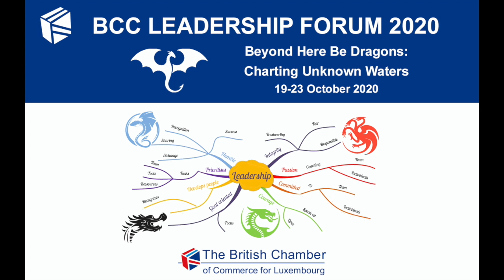BCC Leadership Forum 2020: Beyond Here Be Dragons - Announcement by Marcus B. Mueller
Marcus B. Mueller, Professor, Sacred heart University, is the founder of the “ABC Vitamins” approach to individual and organizational engagement, performance and well-being. This formed the basis of his pioneering work in calculating an ROI on investing in people.  His research has been widely published in academic journals, book chapters and magazine articles, in particular his 2019 publication “Show me the money: Toward an economic model for a cost-benefit analysis of employee engagement interventions”.

The British Chamber of Commerce for Luxembourg is proud to welcome Marcus B. Mueller to our 2020 edition on the topic "Beyond Here Be Dragons: Charting Unknown Waters", which will take place online from 19-23 October 2020.
What if Covid-19 is here to stay? Has it changed our view of what is important? How can leaders prepare their organisations when forecasting is limited? What needs to change in the world of work?
We are very excited to present a line-up of speakers which includes those whose TED talks and books have reached millions of people across the globe. And you will be able to ask them questions!